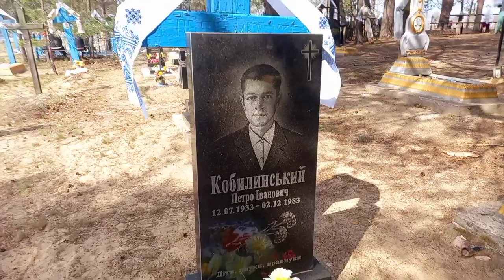Поїхали в село на проводи/ Слухала що кажуть пташки